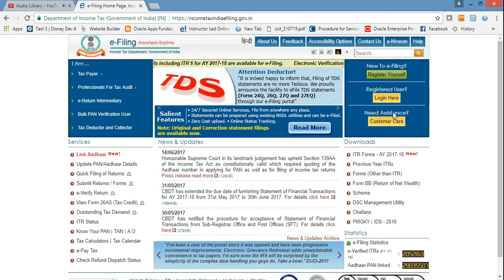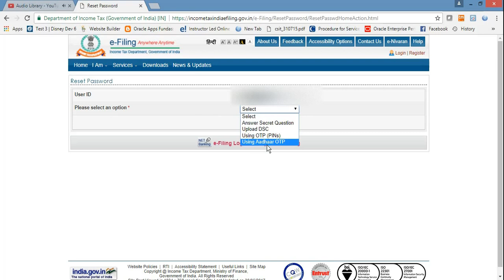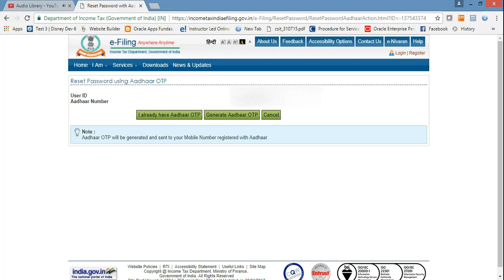How to check aadhar link status with pan card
Explained Detailed step to to Verify that PAN is linked with  AADHAAR or not
Please use the below link for verification.

For all Video, Please visit the my channel.

Please put your comment and suggestions in comment box.